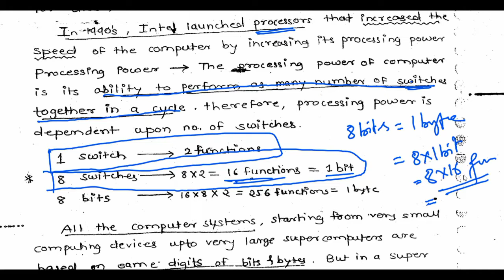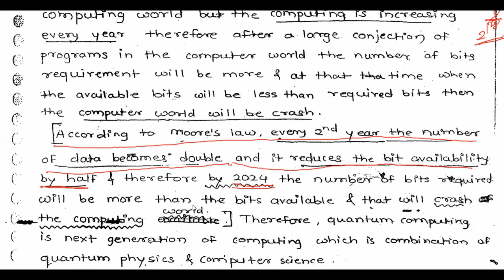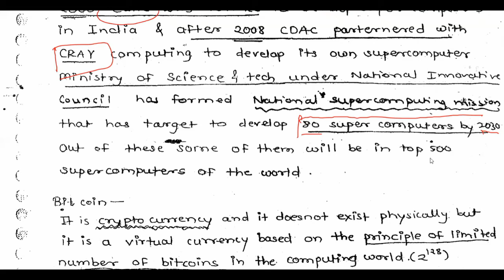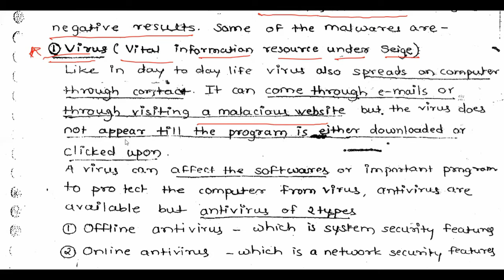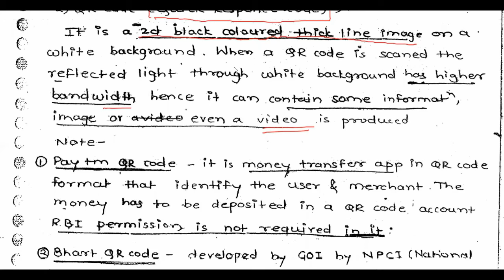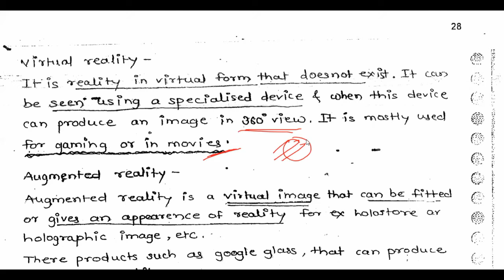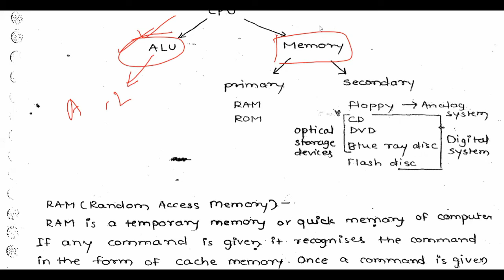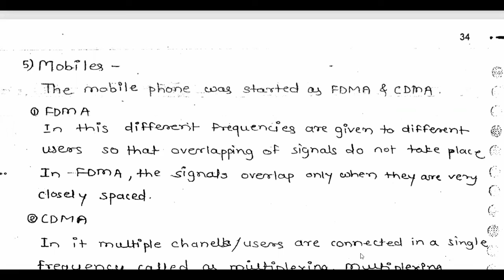ICT LECTURE - 3 || ESE-GS || handwritten notes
Control system -